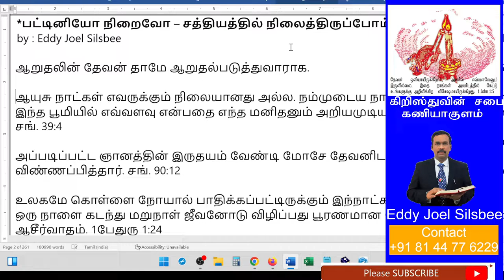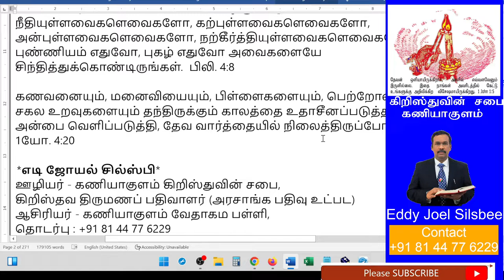பட்டினியோ நிறைவோ – சத்தியத்தில் நிலைத்திருப்போம்